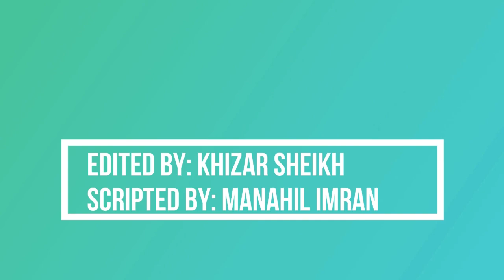Information Technology (IT) | Ali Adnan | Chief Operating Officer at A2Z Creatorz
Ali Adnan is an experienced Chief Operating Officer with a demonstrated history of working in the Information Technology and Services Industry. Strong operations professionally skilled in Sales, Data Center, Market Research, Management and Business Development.
Watch the interview with Nida Imran to learn how students can skillfully excel in the field of IT.